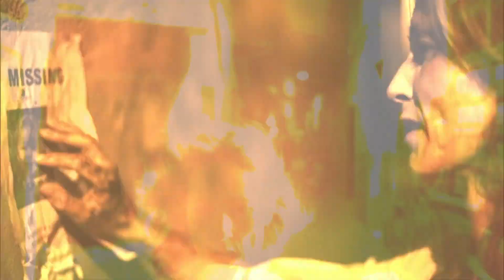Tela Quente - Busca sem Limites (16/05/2016)